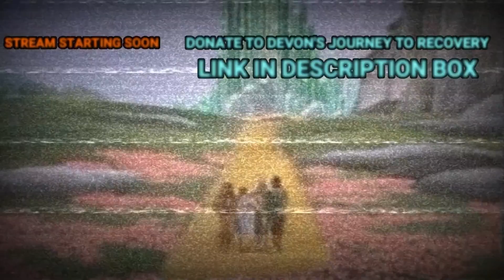Cenk Uygur & Ana Kasparian Endorsement of Bernie Sanders | Protects Elizabeth Warren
Gab: @YellBRo